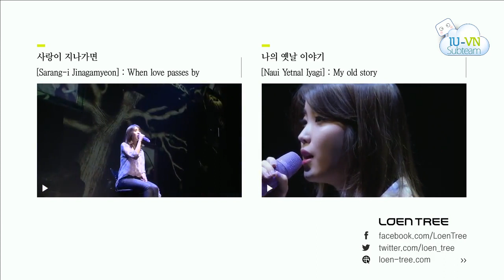[Vietsub+kara] See you on Friday - IU [2014 Small Theatre Concert]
vietsub See you on Friday - IU
vietsub+kara See you on Friday - IU
See you on Friday - 2014 Small Theatre Concert
금요일에 만나요
Translator: Norapurr
Timer: Bong_tuyet
Kara timer + Typesetter: Wotm
Encoder: Sơn Nguyễn
iu, vietsub iu, See you on Friday, See you on Friday iu, vietsub See you on Friday , vietsub, vietsub kara, vietsub + kara See you on Friday , - 아이유